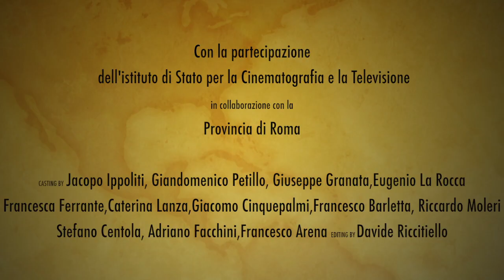La vita quotidiana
E' stato sposato quasi cinquanta anni. Adriano dice che non ha conosciuto la moglie, l'ha incorporata. A San Lorenzo c'erano le case col ballatoio e lei abitava un civico acanto e andava a scuola con sua sorella. La sera non c'era alcun divertimento tranne il biliardo e il cinema dove Sdraino ci andava ma scartando i film di guerra: è andato a vedere Via col vento con la pagnottella visto che durava un'eternità. La TV ha subito capito che era una droga: c'era un cinema a San Lorenzo dove sospendevano la proiezione per far vedere Lascia o raddoppia. A casa dei genitori non avevano il telefono, appena sposato è stata la prima cosa che è arrivata in casa. A San Lorenzo il gas è arrivato dopo la guerra, si cucinava sul fornello col carbone e la carbonella. La madre era una cuoca straordinaria. Adriano ha avuto la prima macchina nel 1951. Non passa più da San Lorenzo perché è tutto cambiato: all'angolo di via dei Sardi con via dei Volsci c'era la sora Lucia la velletrana che faceva certi spaghetti agli olio e peperoncino... adesso c'è un ristorante indiano.